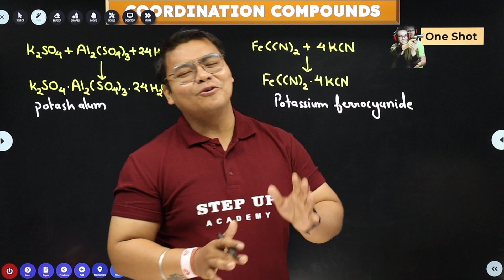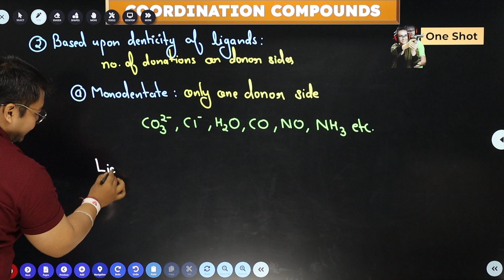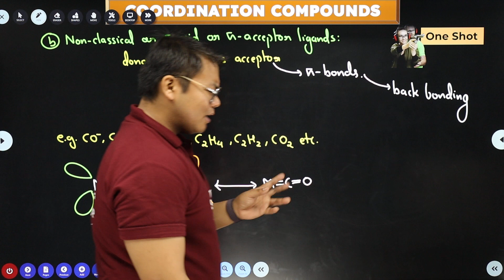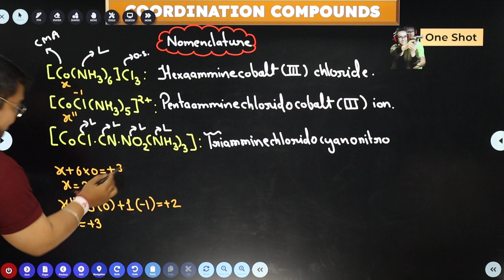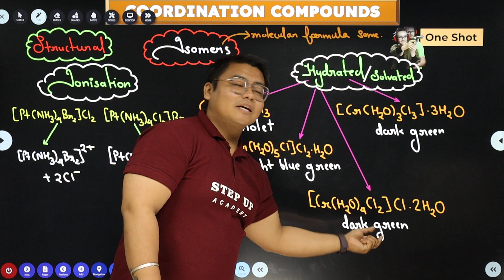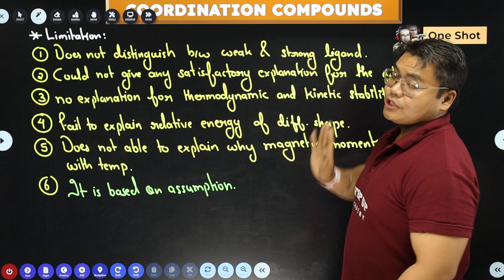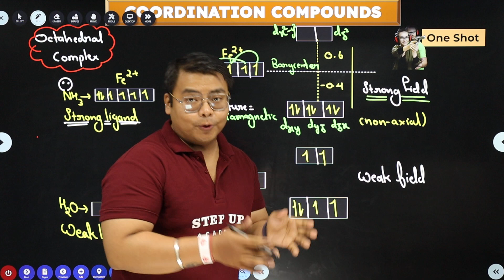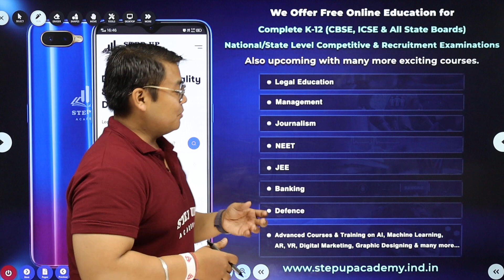Coordination Compounds - One Shot | Unit-V | Class 12th Chemistry -(Part I) | CBSE Boards (2023-24)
Rahul Gurung's One-Shot Revision for Class 12 Chemistry, Chapter 9 - Coordination Compounds, is tailored for CBSE session 2023-24. This comprehensive guide condenses the entire NCERT syllabus, providing students with a succinct and focused review. With Sir Gurung's expertise, it ensures a thorough understanding of the key concepts, making it an invaluable resource for exam preparation.

00:00 Introduction
00:21 Intrdouction of Coordination Compounds
06:17 Werner 1893
16:43 Classification of Ligands
32:44 Ambidentate Ligand
47:26 Nomenclature
1:03:04 Anion Ligand
1:07:49 Isomers
1:13:17 Linkage
1:14:20 Coordination Isomers
1:15:25 Stereiosomers
1:18:03 Bonding in Metal Complexes
1:31:35 Limitation
1:34:13 Crystal Field Theory
1:45:51 Octahedral Complex
1:51:46 Tetrahedral Complex
1:53:39 Spectrochemical Series
2:01:20 Colours of Coordination Compounds

1️⃣ *Engaging Content* - Expertly curated content to boost understanding.
2️⃣ *Expert Guidance* - Receive guidance from seasoned educators.
3️⃣ *Valuable Insights* - Deep dive into subjects with ease and clarity.

- 📒 Notes
- 📄 PDFs
- 📝 Sample Papers
- 🔄 MCQs
- 🔍 Solutions